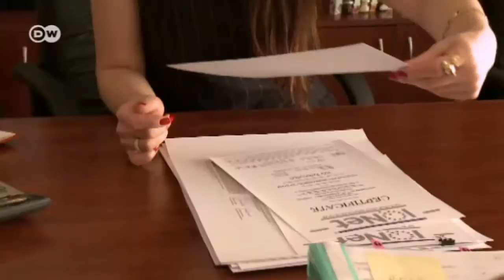Armenia: el problema de la mala infraestructura | Global 3000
El sur de Armenia es famoso por sus fértiles valles donde crece de todo: higos, granadas o duraznos. Esta región fronteriza con Irán bien podría ser el paraíso.